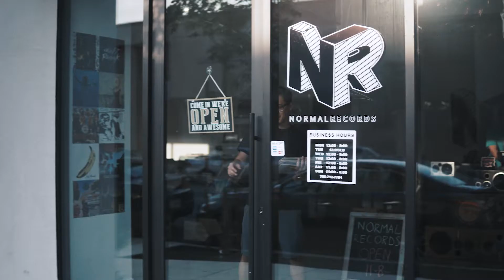Winter Inter Crate Digging for Vinyl at Normal Records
Sony A6500